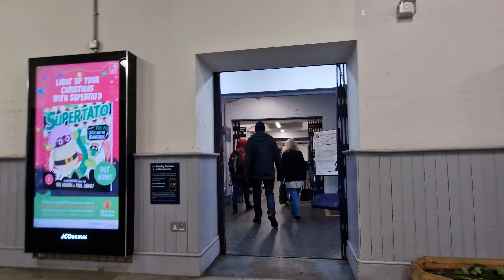HERNE HILL Rail Station at NIGHT (2022)